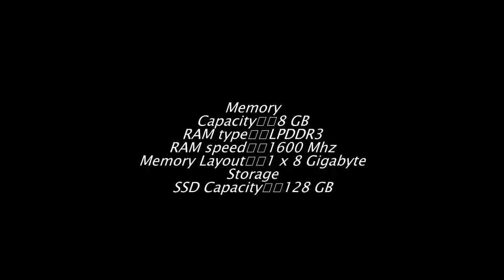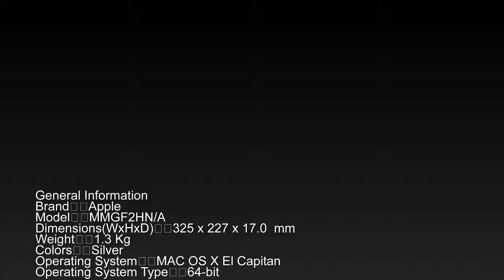Apple MacBook Air MMGF2HN/A Ultrabook complete review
Performance Core i5 5th Gen 1.6 Ghz 8 GB LPDDR3 RAM
Design 13.3 inches (33.78 cm) 1440 x 900 pixels 1.3 Kg, 17.0 mm thick
Battery Li-Po 12 Hrs
tags,
Apple MacBook Air MMGF2HN/A Ultrabook,
Apple MacBook Air core i5 MMGF2HN/A Ultrabook,
Apple MacBook Air MMGF2HN/A a1466 Ultrabook,
apple laptop,
apple laptop 2017,
apple laptop unboxing,
apple laptop review,
apple laptop price in india,
apple laptop price,
apple laptop in hindi,
apple laptop price 2017,
apple laptop 2017 unboxing,
apple laptop macbook air,
Apple,
 MacBook,
 Air,
 MMGF2HN/A,
 Ultrabook,